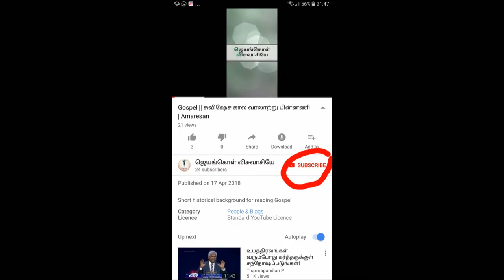மத்தேயு |பாகம் 3 of 7| இயேசு ராஜனின் வல்லமை | Amaresan | Power of King Jesus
Summary of Matthew 8, 9 & 10